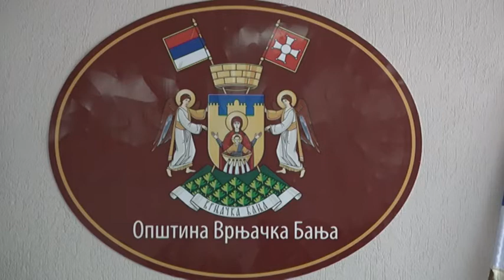PRILOG VRT - Centralna proslava jubileja nedelju dana nakon dana banje